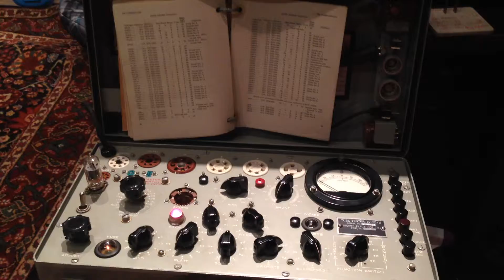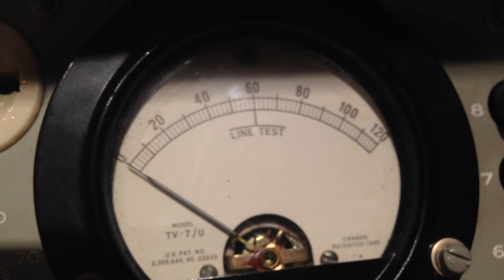Gassy arcing tube on vintage tube tester Hickok tv7bu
Here's an arcy gassy RCA 12/av-6 tube that's lost it's vacuum.  The tester is a Hickok TV-7B/U.  It's from the old GE radio video.